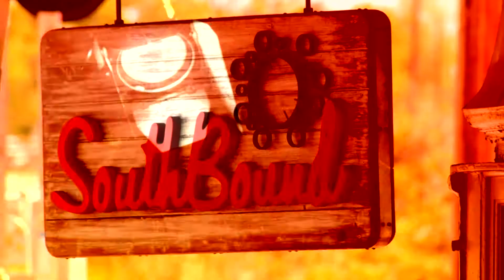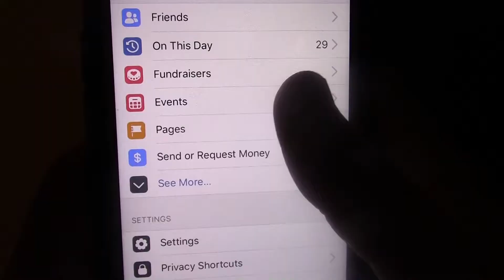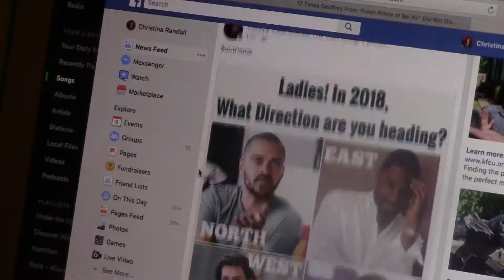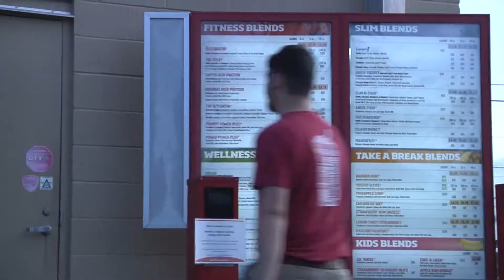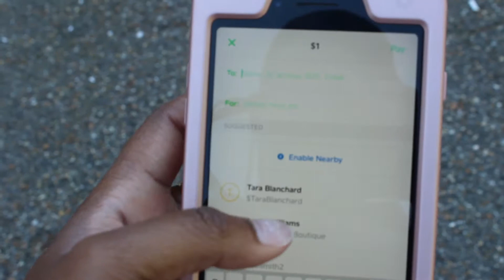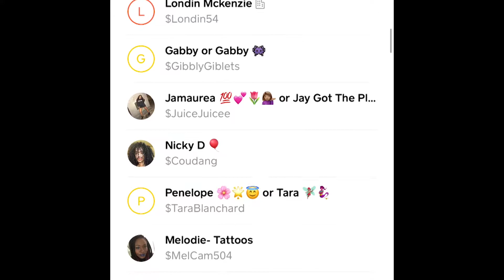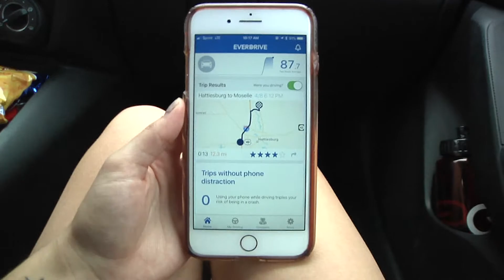Hub City TV Spring 2018 Show #3 A Block